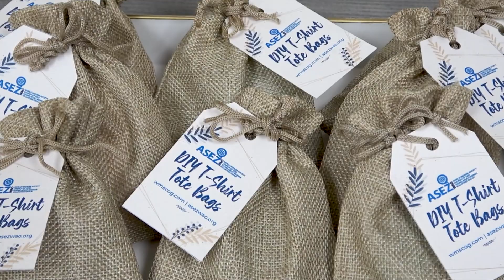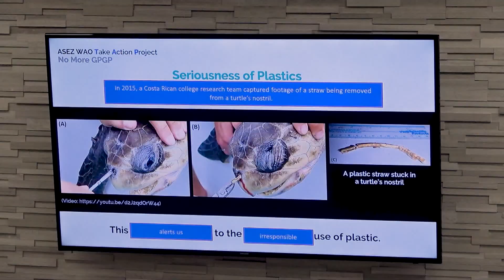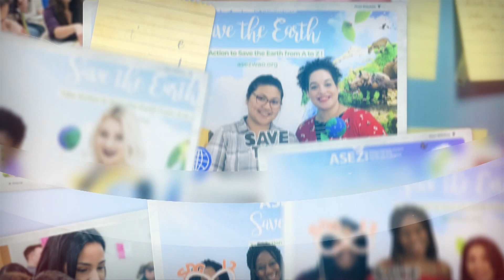ASEZ WAO Campaign 6. Reduce Plastic Use DIY--Making Eco-Friendly Handbag and Scrubbing Pad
ASEZ WAO held a beneficial and enjoyable DIY event to encourage an eco-friendly lifestyle in New Windsor, New York, U.S. to reduce the use of plastic, on January 26, 2020. Through the DIY event, T-shirts that are no longer worn are recycled to make handbags and scrubbing pads. Members of ASEZ WAO branch in New York and the participants practiced an eco-friendly lifestyle by recycling T-shirts to make handbags and pads.

Through DIY, ASEZ WAO encourages people to rethink, reuse, use less, and recycle. In the eco-friendly event, even adults and children who weren't good at sewing could easily participate, which gave them a positive awareness of recycling.

After the DIY event, ASEZ WAO held the "No More GPGP" seminar to warn people about the harmfulness of disposable plastics. "No More GPGP" is ASEZ WAO’s plastic reduction project that collects 80,000 tons of plastic waste from the Great Pacific Garbage Patch [GPGP] located in the Pacific Ocean, and prevents any more garbage patch from forming.

Through ASEZ WAO’s "No More GPGP" seminar held that day, the participants learned about the harmfulness of plastics and that 80% of the garbage of the Great Pacific Garbage Patch [GPGP] came from land, and they decided to take the lead in "No More GPGP" to reduce plastic use.

After the "No More GPGP" seminar, ASEZ WAO introduced ASEZ WAO's plastic reduction campaign through a panel exhibition, and the participants learned how to participate in reducing plastics. They also had a good time by taking quizzes about the environment and Sustainable Development Goals [SDGs].

Through ASEZ WAO’s "No More GPGP" (Plastic Reduction) and DIY event, the participants could spend a meaningful time by sharing ideas on environmental protection and putting into practice the Sustainable Development Goals [SDGs].  The members of the ASEZ WAO branch in New York hope that the event will become a precious opportunity for achieving the goal of “Saving the World.”